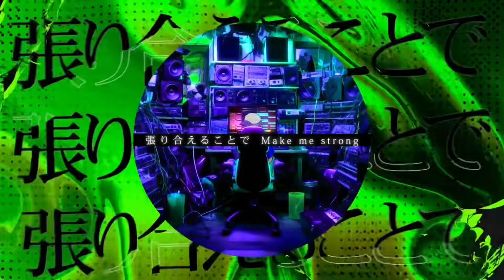[CLIP] S∀G∀ x Make It